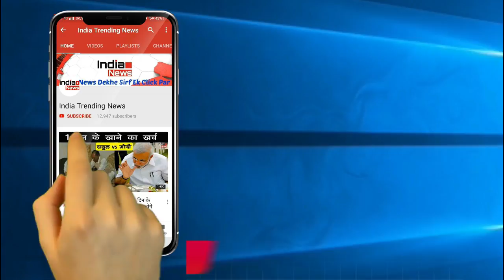Bigg Boss 12 : अनूप जलोटा ने पिया गन्दा पानी , सारे घरवालो ने माना गुनाहगार !!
Hindi Big Boss is back on television and social media platforms are buzzing with reactions, memes and jokes. While there are a host of contestants — a healthy mix of celebrities and commoners — it’s popular Bhajan singer Anup Jalota, who has got everyone talking.